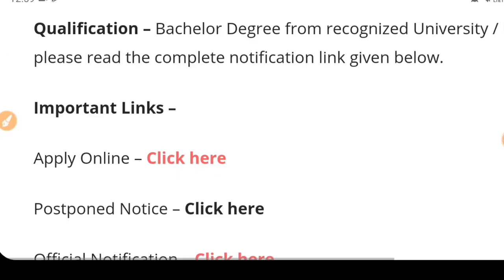High Court Recruitment 2020|How to Apply|Govt Jobs Oct 2020|Govt Jobs in Nov 2020